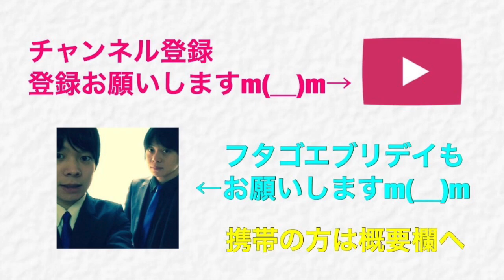【クラクラ実況】ルート次第ではラバはいらない！？もはや裏バルだろ！